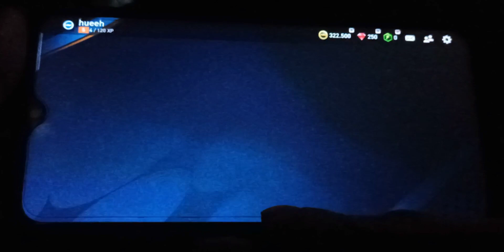CARA JUAL ULANG PEMAIN FIFA MOBILE